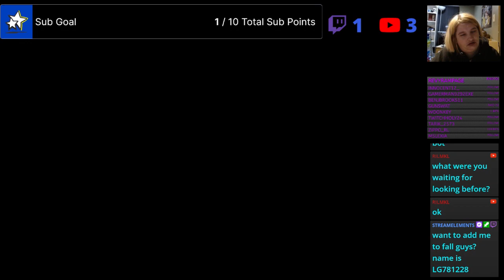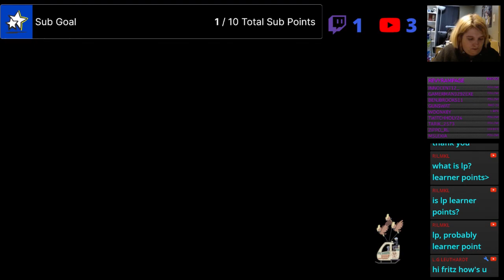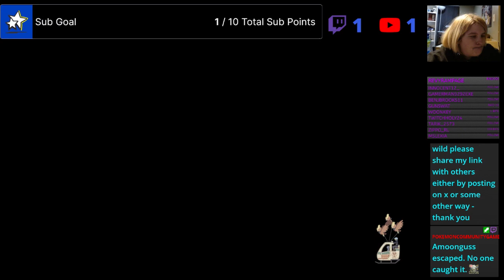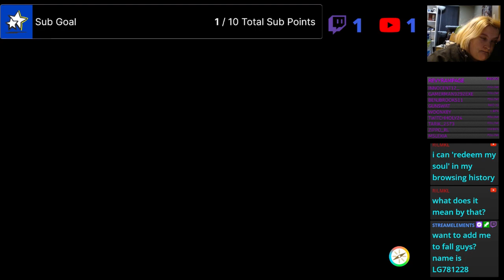Pokemon Violet - day 3 - p2 (4)